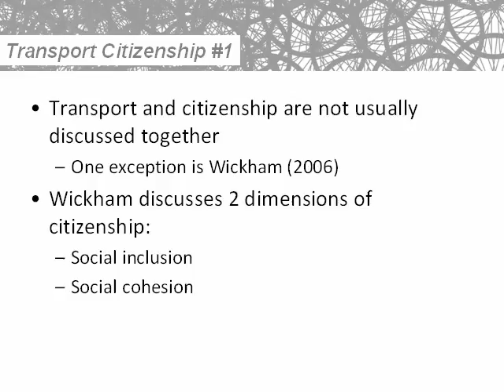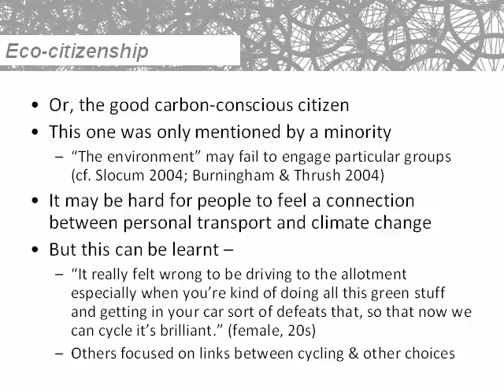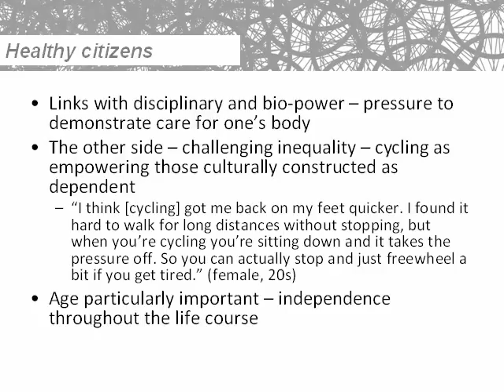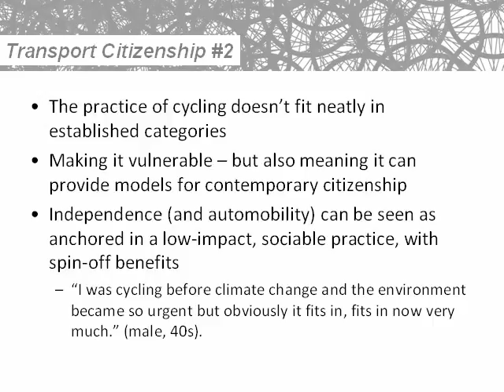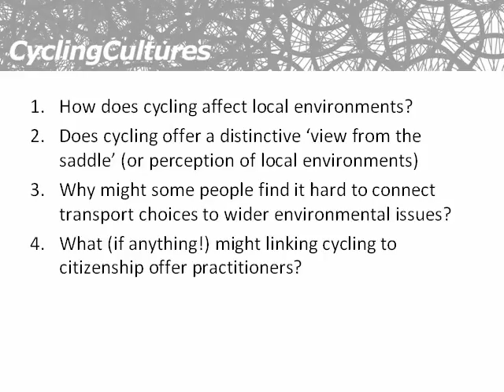Cycling citizenship 27th September 2010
Cycling citizenship presentation to Cycling Practitioner Group